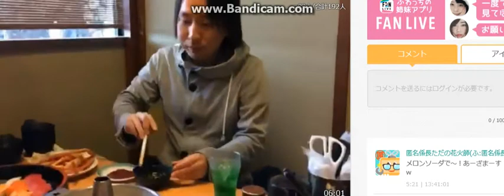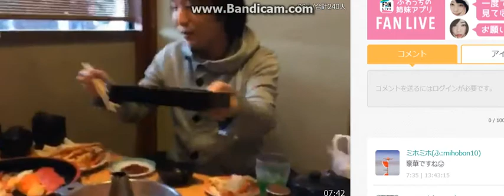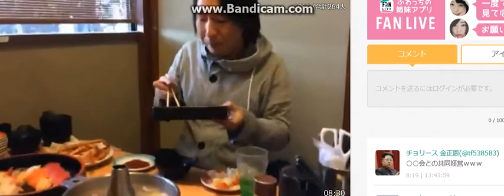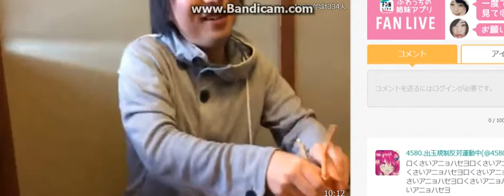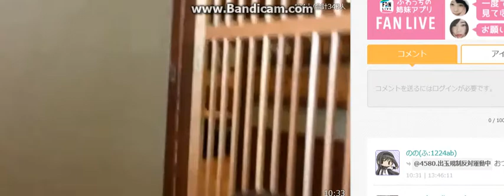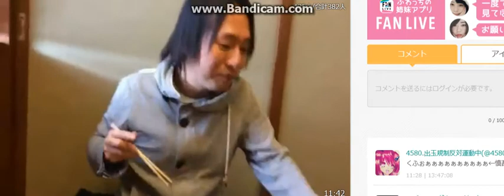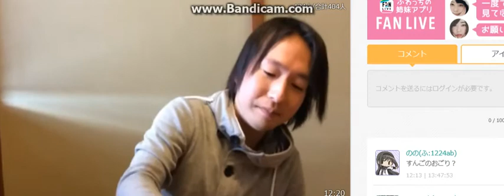ふわっち 関慎吾 配信者と会食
人の金で食う飯は旨い　by慎吾